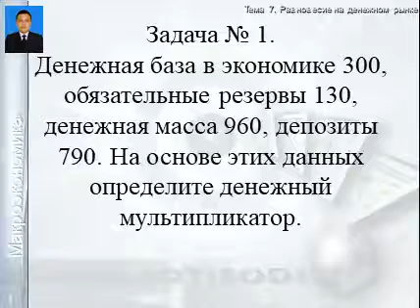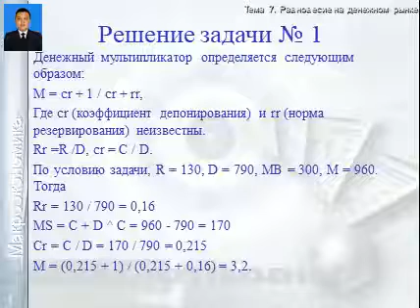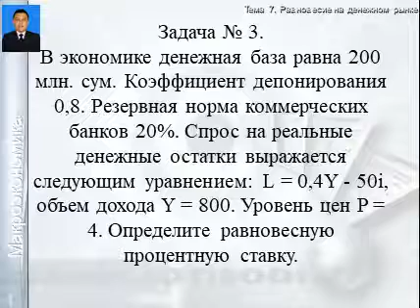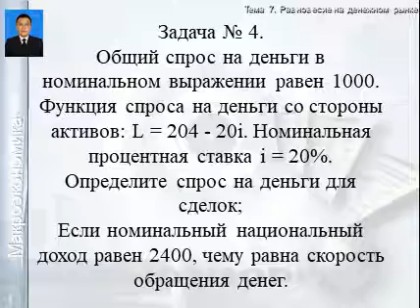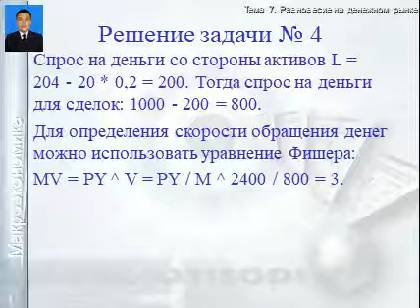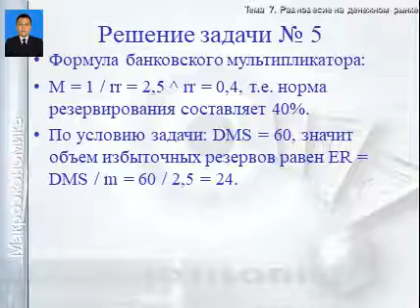OTM: TDAU Andijon filiali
Fan:         Макроэкономика
Mavzu:    Практика Равновесие на денежном рынке
Muallif:   B.Nosirov